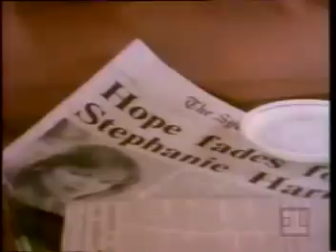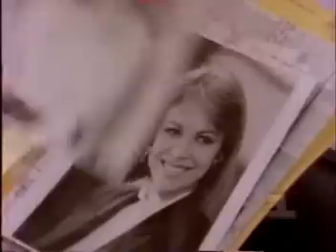Return to Eden 2 (1986) fan video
Subtítulos en español están disponibles
Due to the copyright protection on YouTube I had to change original songs of "10 Years", I've used for the creation of this vid, into other randomly suggested.

"Return to Eden 2" is a soap of my childhood and the only one I still love even now. I always wanted Jake and Stephanie to be together.

Songs that were at the beginning 10 years  - Picture Perfect (In Your Eyes), the general song 10 years - Just Can't Win.